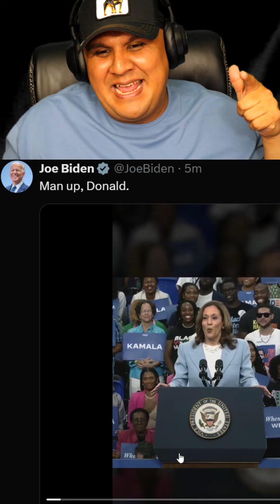Kamala Haris Le Canta Un Tiro A Papi Trump